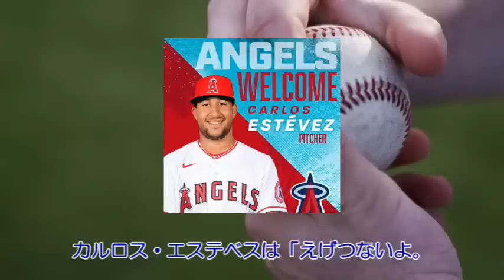大谷翔平DAY４「大谷ブルペンに全員集合！」強面エステベス叫ぶ！「エグイ！」、「ライブBP楽しみにしていたデトマーズの😢😢😢😢」